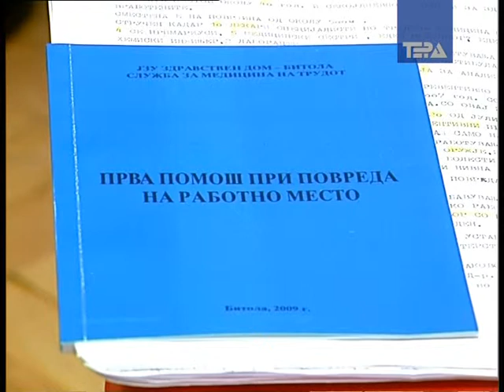Novi rabotni uslovi vo trudova medicina 29 12 2009.mpg